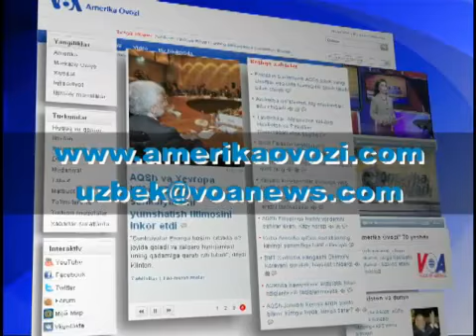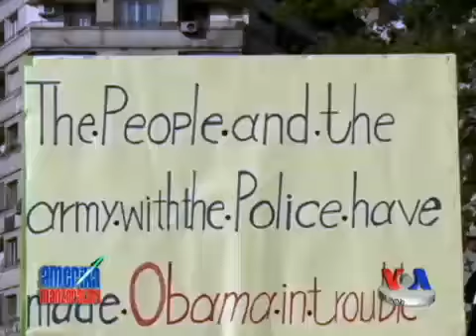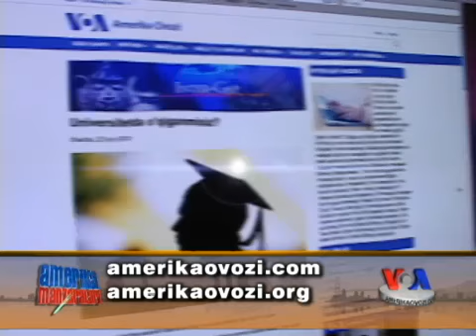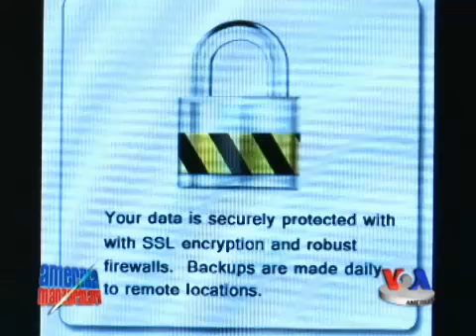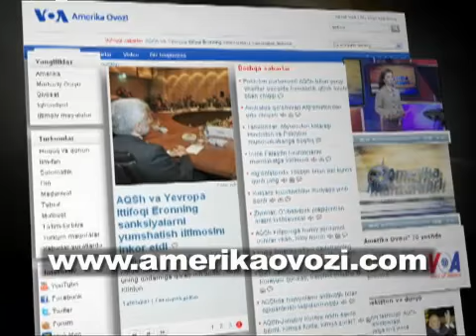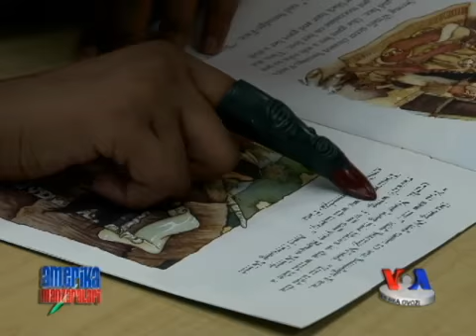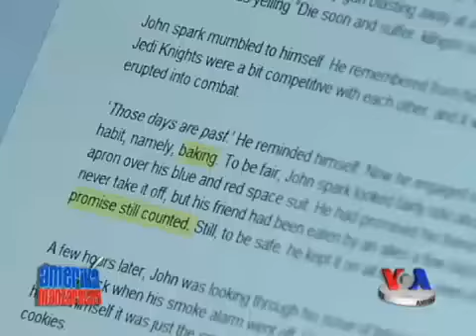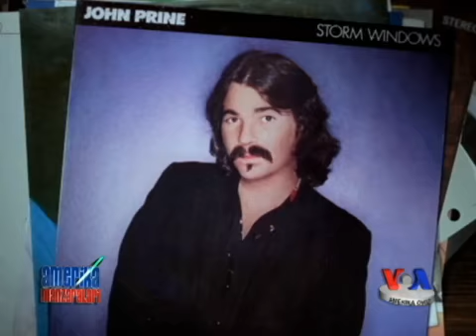Amerika Manzaralari, 15-iyul/Exploring America, July 15, 2013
Har dushanba Toshkent vaqti bilan 15:30 da sun'iy yo'ldosh orqali uzatiladigan 30 daqiqali ko'rsatuv Amerikadagi siyosiy, iqtisodiy va ijtimoiy manzara bilan tanishtiradi. Qolaversa, Qo'shma Shtatlar - Markaziy Osiyo davlatlari orasidagi aloqalarni tahlil qiladi.